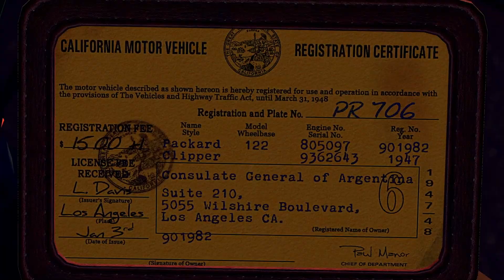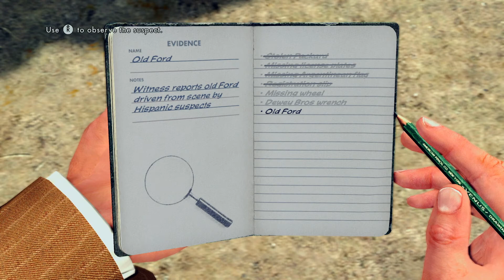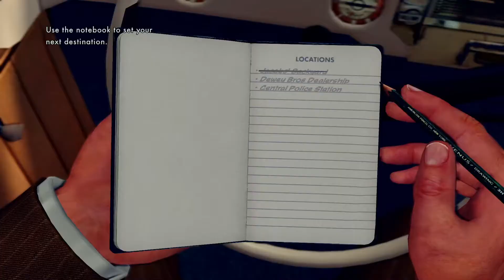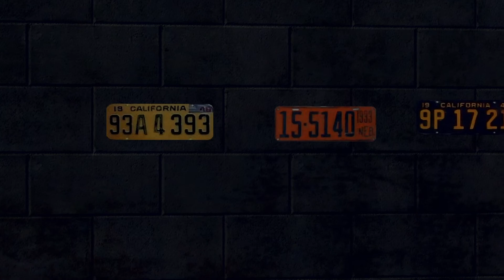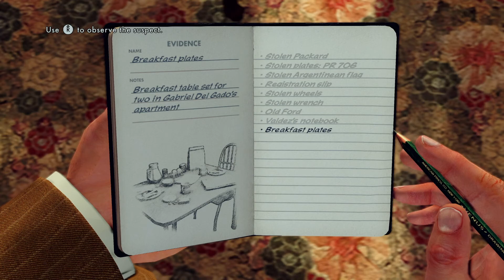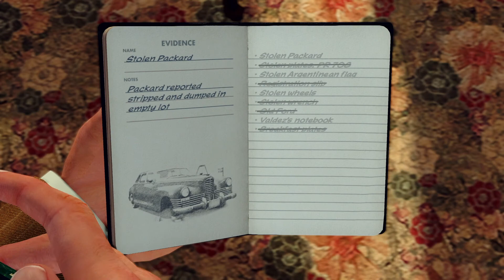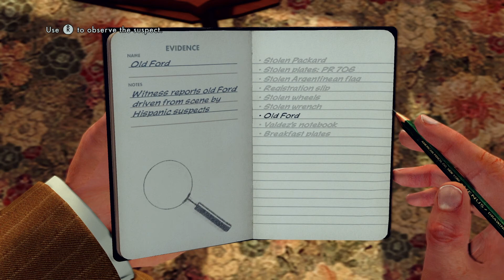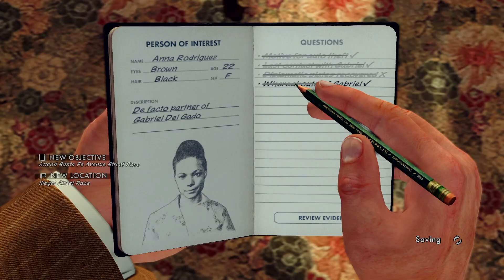Let's Play L.A. Noire #3 - Diplomatic Incident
Including a huge revelation that we apparently missed out on.